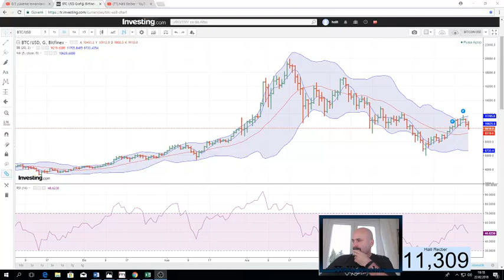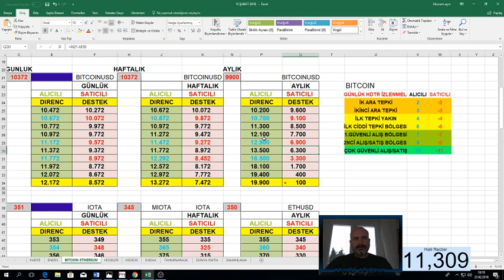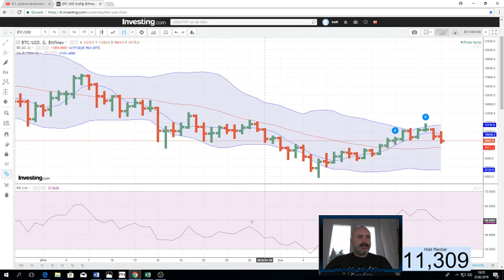BITCOIN VE SANAL PARALARDA BUGUNDEN SONRA SÜREÇ ..SON DURUM ..